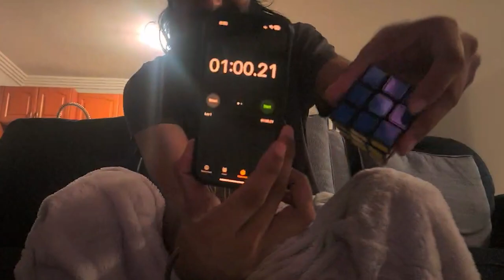Lotus Water Garden | January 2023 Vlog Part 1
Drawing: @kirtansinghdraws